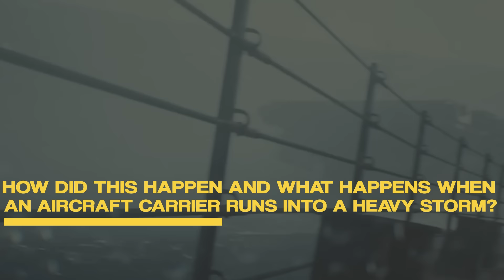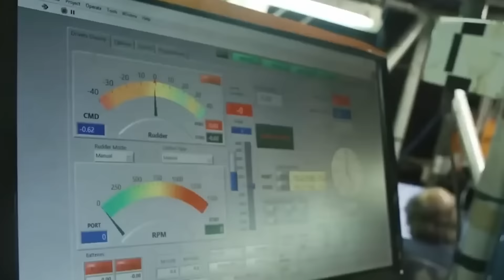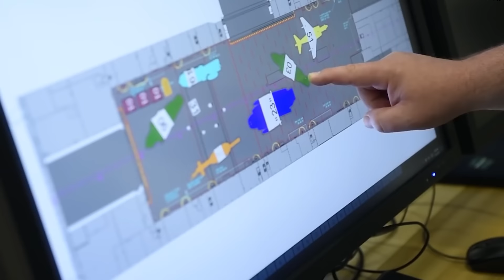How Does World's Largest Aircraft Carrier Stay Level?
One of the biggest concerns for aircraft carriers is the risk of US Navy sailors or planes falling overboard. This warship has more than 6000 sailors on board, nearly 100 fighter jets worth over 30 million dollars each, and many luxury amenities you'd find in a city. It weighs more than 100,000 tons and is over 1000 feet long. On July 8th 2022, a fighter jet flew off the deck of the mighty USS Harry S. Truman due to unexpectedly violent weather in the Mediterranean Sea. This shocking incident raised suspicion as to how the events took place considering the capability of the aircraft carrier to withstand harsh weather conditions.
How did this happen and what happens when an aircraft carrier runs into a heavy storm? How does such a massive ship manage to stay level and prevent millions of dollars worth of aircraft from drowning in the deep ocean?